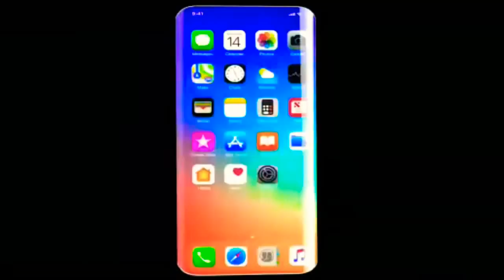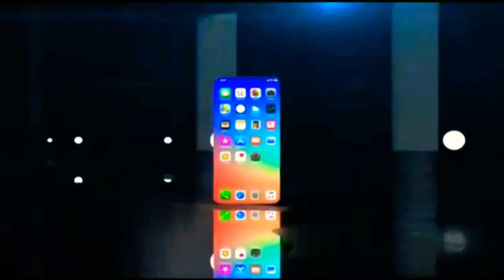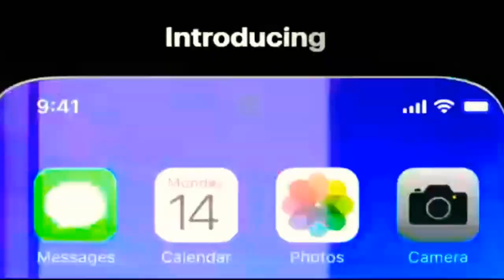INTRODUCING FUTURE OF ( iphone ) Apple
SHARE FRIENDS AND FAMILY

NITRO TECHNICAL WORLD